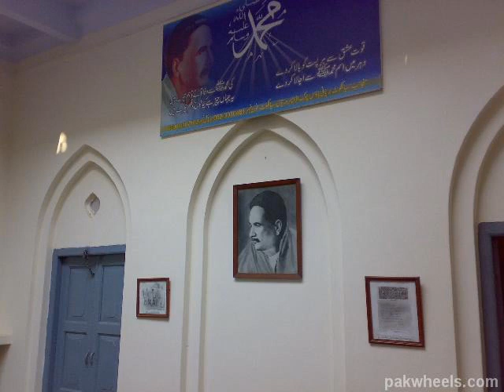toefl ibt speaking question no 6 (part 1)